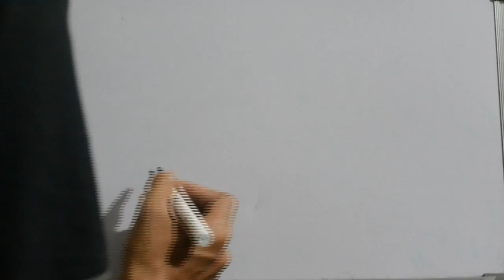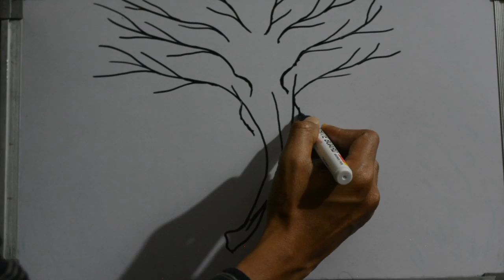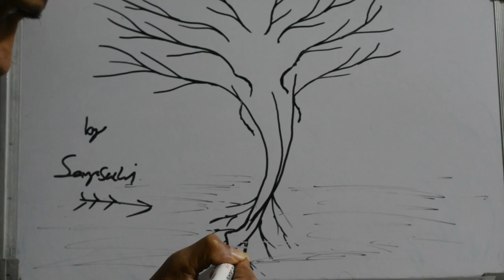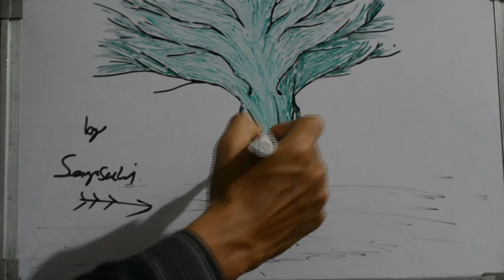Lord Ganesh Drawing Tree Roots